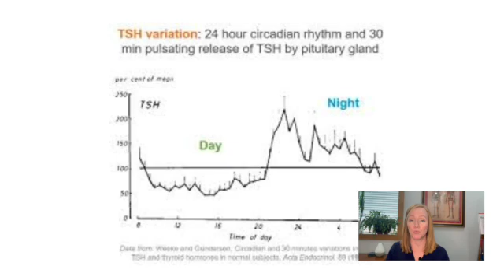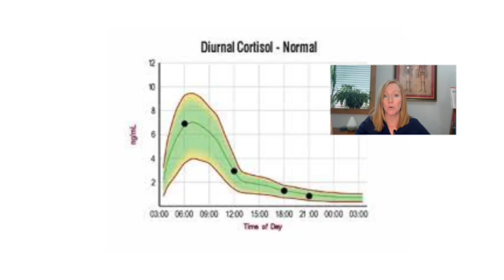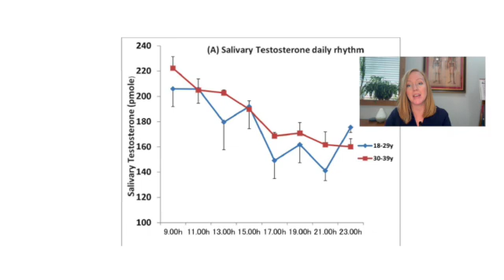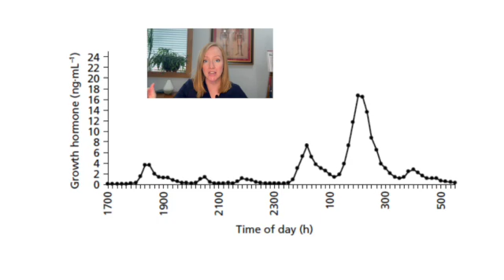How are your sleep, your hormones and your weight related?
Learn why sleep is so important for maximizing your hormones and weight loss.

Ready to solve your sleep issues for the last time?